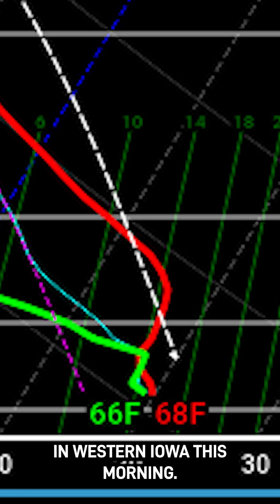Tornado Outbreak possible today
A tornado Outbreak possible today across Minnesota and Iowa April 28 with some questions that still need to be answered regarding the strength of the cap.